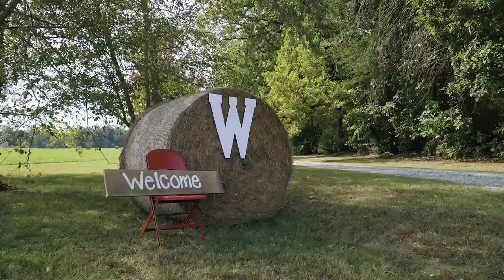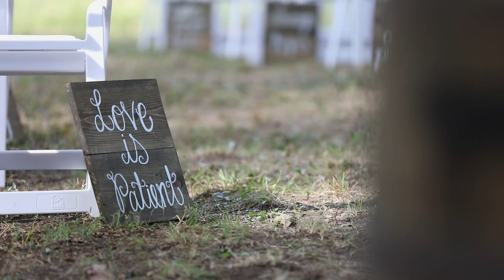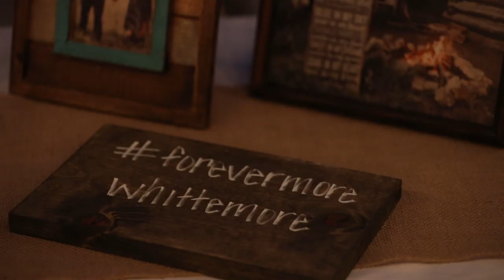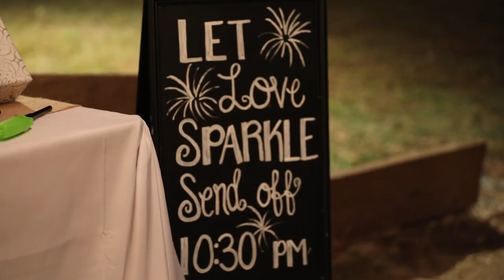Nick and Jamie Wedding Highlight Video (Repost of Original)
October 21, 2017, Jamie Pitts married Nicholas Whittemore in Pleasant Garden, NC. For months leading up to the wedding, the bride and groom, along with friends and family, cleaned out a hay barn on Nick's Pee Paw's property to be used for their wedding reception venue. Just up the hill, they promised to love each other for the rest of their lives.